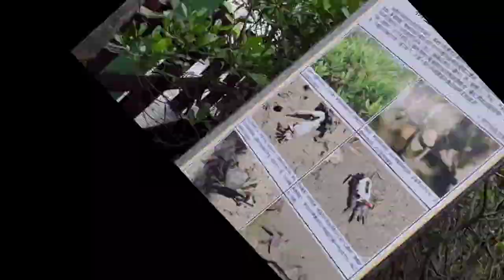vlog.#8 manggrove to barracks 5 distination!🦾🦿🚴🚵